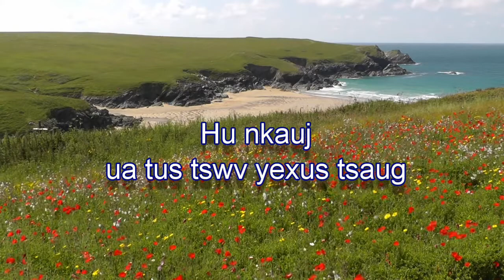12 / 1/2016, Hu nkauj ua tus Tswv Yexus tsaug